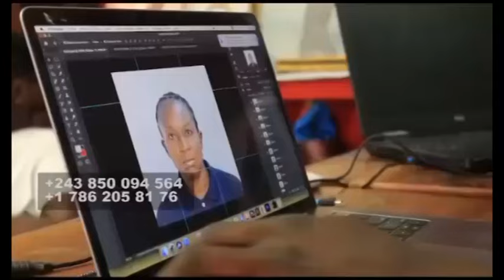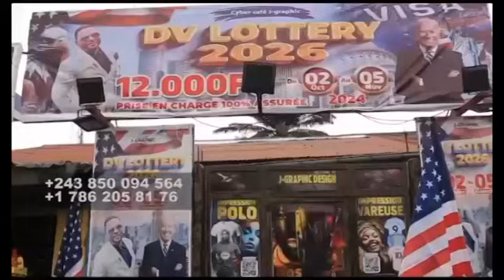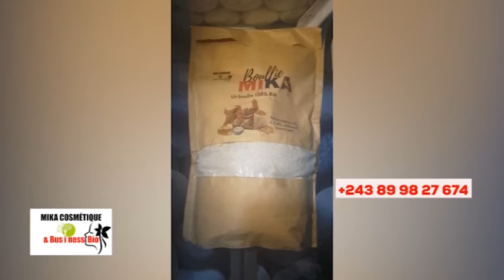🔥KINDOKI EXPOSÉ, ÉGLISE EN DANG£R, NZAMBE APESI MESSAGE FORT, KINDOKI BOLANDA VIDÉO !